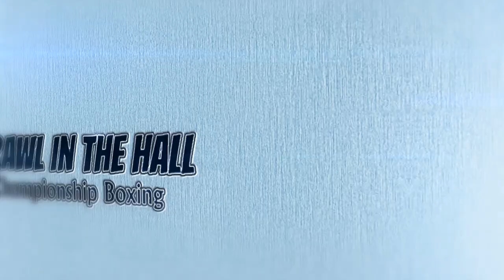Tony Pin vs Ross Gardner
Brawl in the Hall 3
The Hub, Teesside, UK
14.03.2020